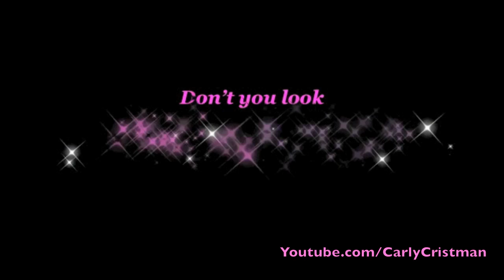As a friend of ALDO, Carly is NOT ELIGIBLE for any prizes but it seems that she has found the guy of her dreams! Check out her dance moves and then check out her YouTube channel @